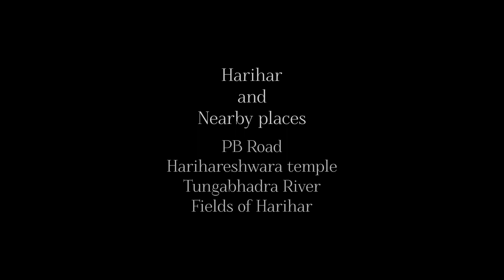Harihara - Harihareshwara Temple - Tungabhadra River - 2016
Harihareshwara Temple is a Hindu temple situated in Harihar, Karnataka state, India. The temple was built in c. 1223–1224 CE by Polalva, a commander and minister of the Hoysala Empire King Vira Narasimha II. In 1268 CE, Soma, a commander of King Narasimha III of the same dynasty made some additions. The temple houses the deity Harihara, a fusion of the Hindu gods Vishnu and Shiva. The image of the deity is a fusion of the right vertical half of Shiva and left vertical half of Vishnu. The image holds in its right hand, the attributes of Shiva and in the left hand, those of Vishnu.

temple is constructed in a staggered square mantapa (hall) plan, typical of Hoysala constructions. Therefore, the outer wall of the mantapa shows many projections and recesses. The wall of the mantapa is a parapet wall resting on which are half pillars that support the outer ends of the roof (cornice). The ceiling of the open mantapa is adorned with artistic decoration such as lotuses. The ceiling is supported by lathe turned full pillars. The material used for the temple is soapstone (also called potstone). The original tower over the shrine (Vimana) is missing and has been replaced in modern times with one of brick and mortar. Preserved within the temple premises are several old-Kannada inscriptions and hero stones.
Harihara ([harihəra] also called Harihar) is a city in Davanagere District in the Indian state of Karnataka. It is the administrative headquarters of the Harihara Taluk. Harihara is famous for Harihareshwara temple, also known as "Dakshina Kashi," and as the "Industrial Hub of central Karnataka."
Harihara is situated on the banks of the Tungabhadra River, 275 kilometres north of Bengaluru. Harihar and Davangere (14 km away) are referred as "twin cities". Harihar is connected by road and railway, and is located on National Highway 48 (Mumbai – Bengaluru). It has a very pleasant climate year round. The major lifeline of this city is the Tungabhadra river, which is being exploited and polluted as a result of heavy industrialization